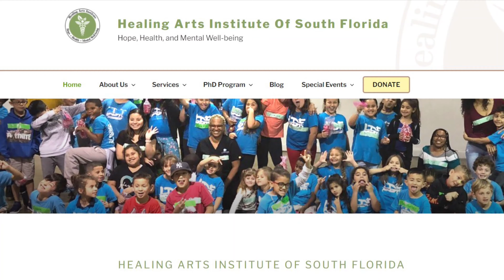A nonprofit, making sure people get Mental Health Services whether they're INSURED or NOT!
A nonprofit fighting to make sure everyone who wants Mental Health Care gets it, whether they are INSURED or NOT!  A quick look at who they're hoping to serve.